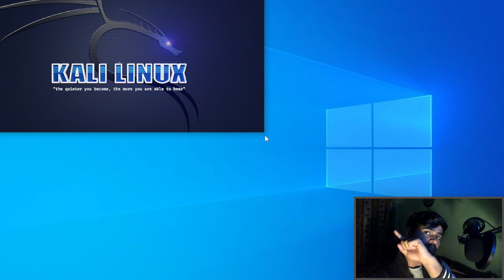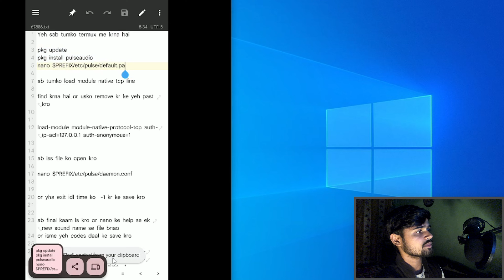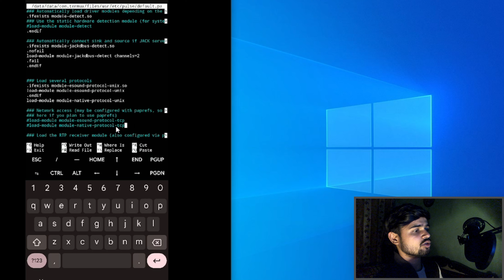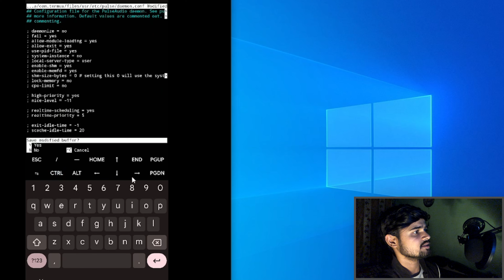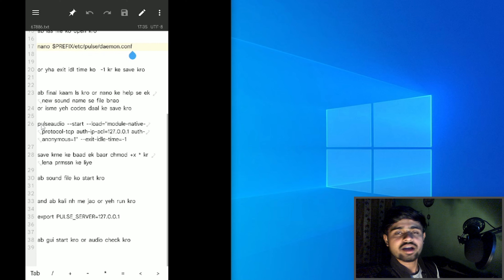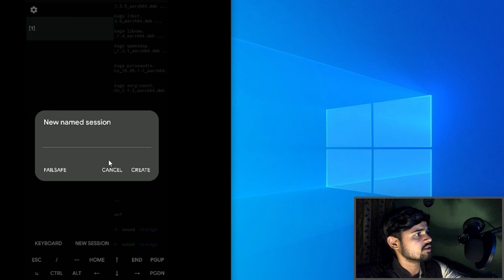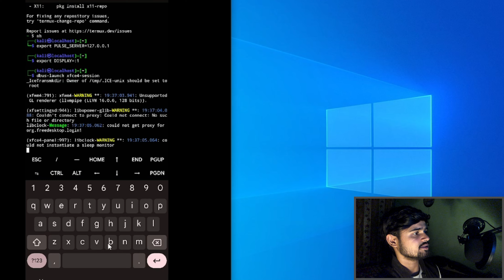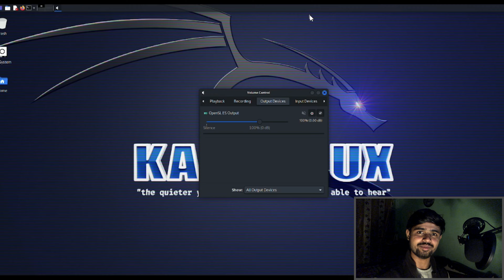Kali Linux Sound fix No Root | Android | Pulse Audio Fix | 2024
About This Video:- Today I will Fix Kali Linux Sound Problem | No Root |  Android | PulseAudio | 2024